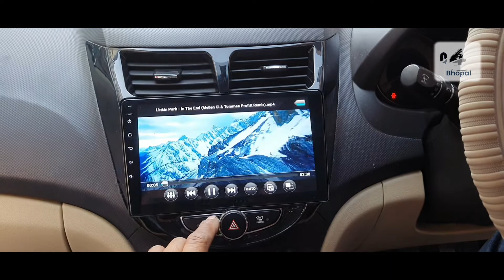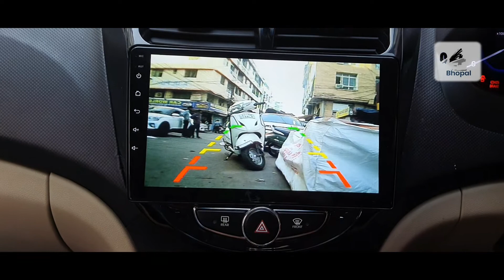Hyundai old Verna fluidic installations unblock 2GB 32 storage 9 inch Android #04 bhopal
unblock 9 inch Android ultra HD screen stereo without wiring setting installation    Sun shine MP Nagar zone-1 Bhopal all car accessories available DM purchase #04 bhopal